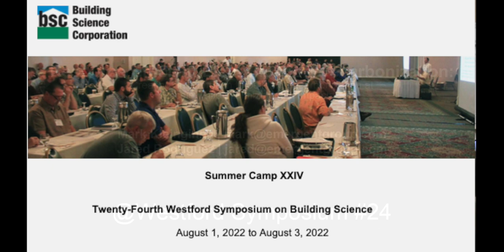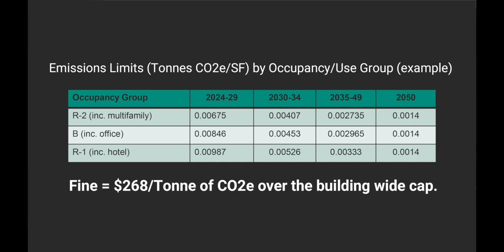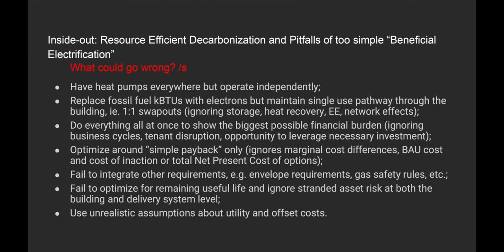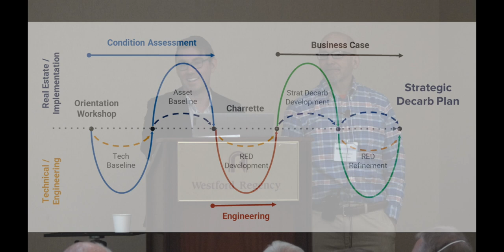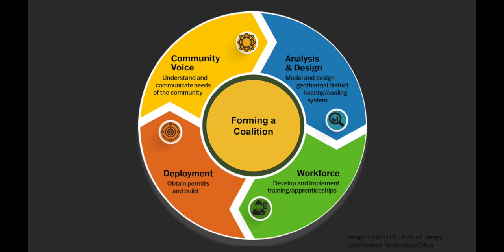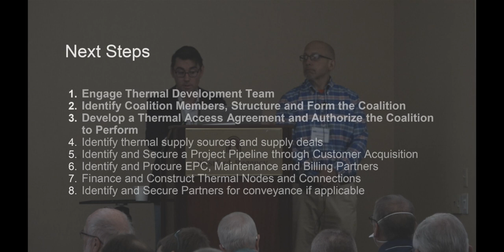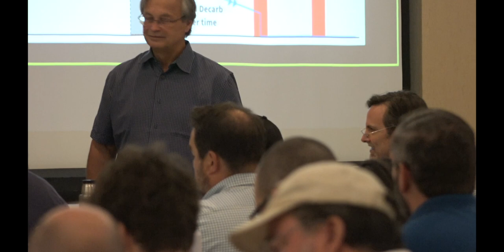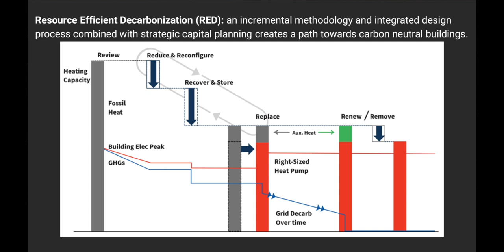“Resource Efficient Electrification and Grid Impacts of Electrification”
Jared Rodriguez is the founding Principal of Emergent Urban Concepts, a renewable energy consulting company.  Mark Kleinginna is a Principal at Integral Energy and teaches at The Pennsylvania State University.  Mr. Rodriguez and Mr. Kleinginna are going to focus on the implications of electrifying existing buildings in a logical and resource efficient manner avoiding the grid impacts of unmitigated electrification.